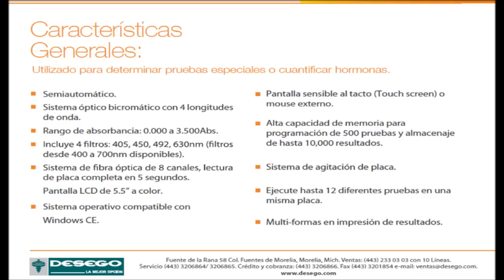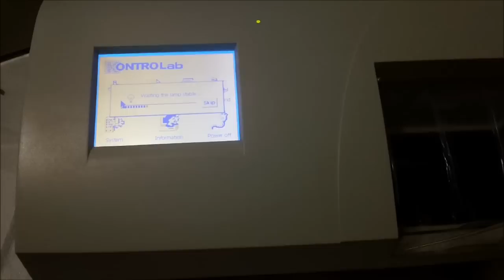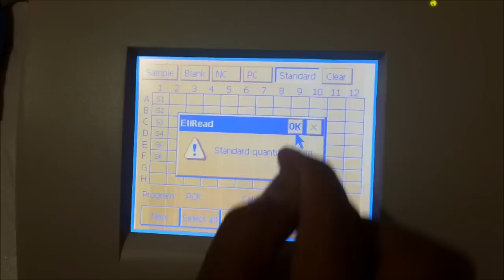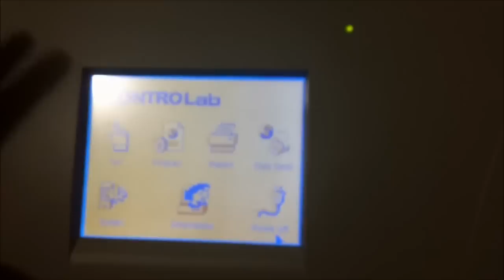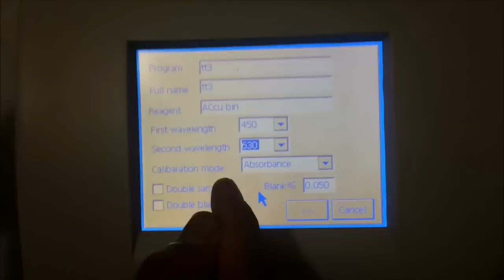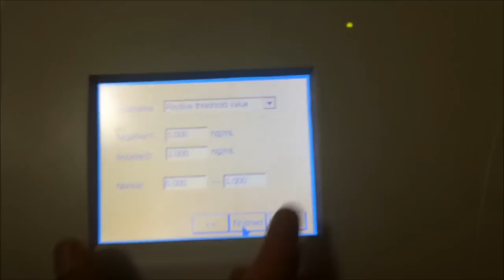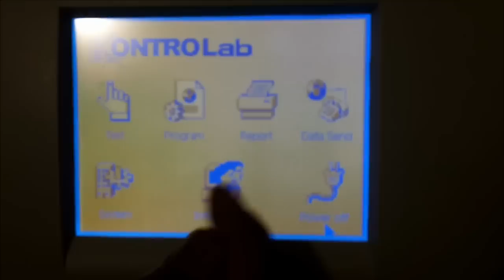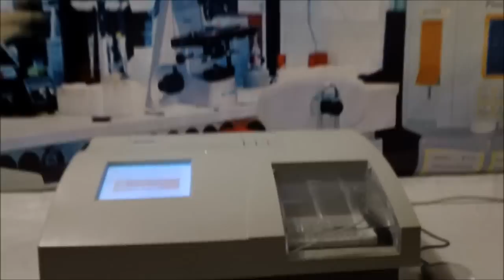EliRead, Analizador de Microelisa KontroLab, DESEGO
Analizador de Microelisa EliRead, KontroLab, DESEGO

Semiautomático
Sistema óptico bicromático con 4 longitudes de onda
Incluye 4 filtros: 405, 450, 492, 630nm ( filtros desde 400 a 700nm disponibles )
Rango de Absorbancia: 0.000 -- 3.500 Abs.
Sistema de fibra óptica de 8 canales, lectura de placa completa en 5 segundos
Pantalla grande de LCD a color
Sistema operativo compatible con Windows CE
Pantalla sensible al tacto ( Touch screen ) o mouse externo
Alta capacidad de memoria para programación de 500 pruebas y almacenaje de hasta 10000 resultados
Sistema de agitación de placa
Ejecute hasta 12 diferentes pruebas en una misma placa
Multi-formas en impresión de resultados

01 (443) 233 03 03 con 10 líneas
SURTIMOS A TODA LA REPUBLICA.